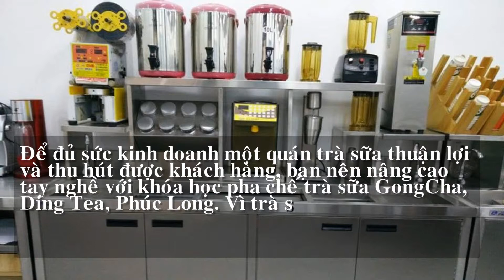Khóa học pha chế trà sữa Gong Cha, KOI, Ding Tea, Phúc Long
Học pha chế trà sữa thông thường đã khó, học pha chế trà sữa Gong Cha, Koi, Ding Tea, Phúc Long lại càng khó hơn.